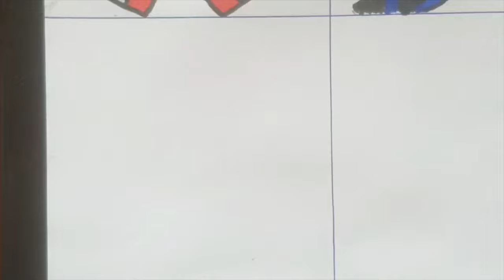Drawing FRIDAY NIGHT FUNKIN' MODS - SONIC.EXE. 2.0 / Sonic X / Beast #002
❤️Thank you for your support, subscription share and likes. It really motivates me to make my videos better and better.
😊I read your kind comments and I'm very happy when you enjoy what I do.
Tell me what you would like to see in the next videos 👇
Have fun and joy my friends.
Love you all.❤️
In my channel I will upload video about
- Drawer Art
- Painting Art
- Dancer Art
- Other Art Types
We are Friend forever in YouTube Society !!!
Good​​ Lucky
63.Drawing FRIDAY NIGHT FUNKIN' NEW PIBBY MOD/Corrupted full week/Finn and Jake /Eddsworld #001